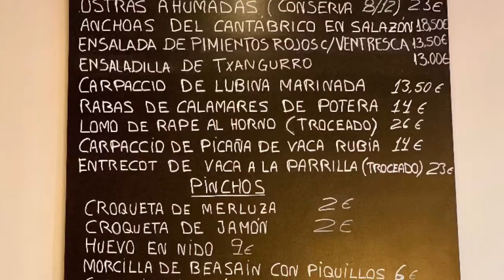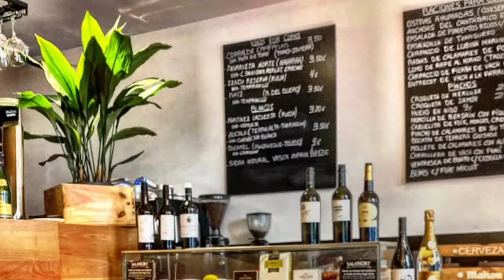Planeta en Conserva Visita el restaurante Muñagorri en Madrid...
Hacía un par de años que no pasaba por el restaurante de Pedro Muñagorri y ha sido un gusto volver a descubrir la cocina de este chef que se encuentra en plena forma, demostrando que no hay que volverse "loco" para darle una vuelta a la cocina tradicional y adaptarla a las nuevas modas, pero sin perder la esencia de la cocina del recuerdo, la de nuestras abuelas, reflejada principalmente en sus guisos...

Porque si queremos resumir en un titular la cocina de este chef tendríamos que apuntar "cocina de mercado, con inspiración vasco-navarra, pegada al producto y a la temporada". Lo bueno que tiene el restaurante Muñagorri es que encontramos dos áreas diferentes donde disfrutar de su cocina, por un lado la barra, más informal, donde degustar una buena cantidad de Pintxos fríos y calientes, algún plato de cuchara y algunas raciones para compartir y por el otro, su comedor donde encontramos una cocina tradicional elaborada (Calle Padilla, 56)